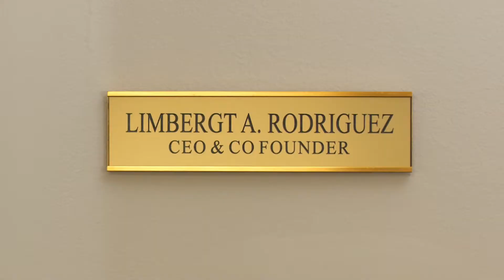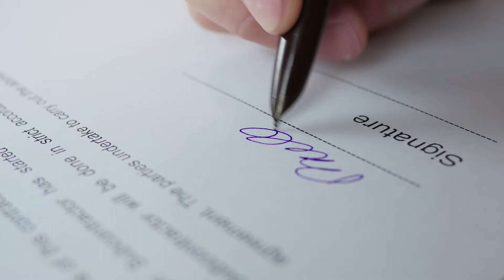ROLIAL Parte 02